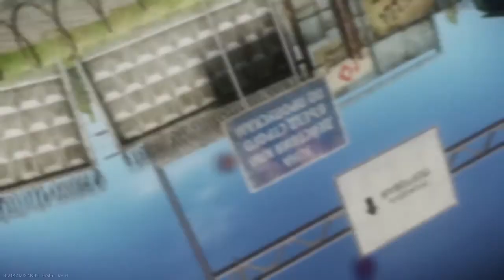The extract was impossible... || Escape from Tarkov